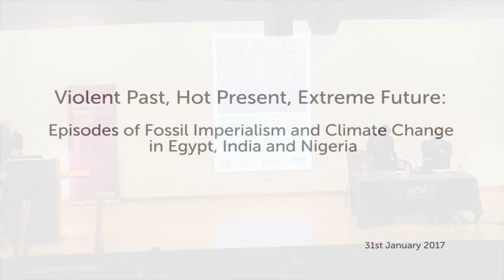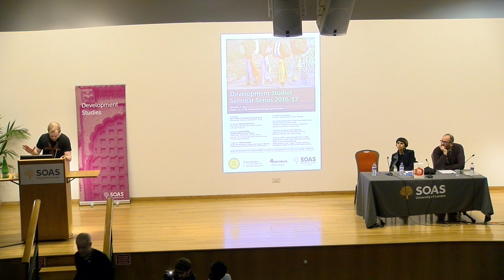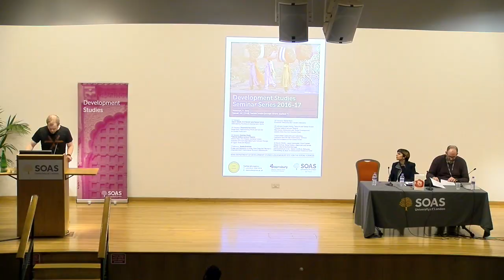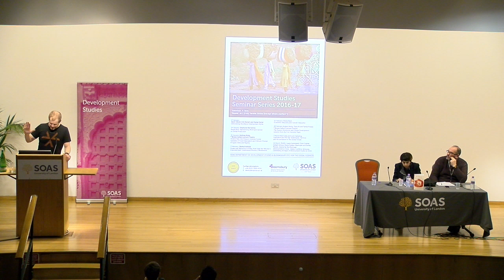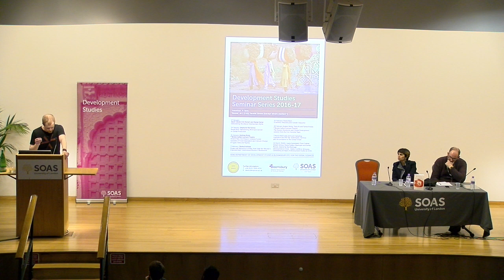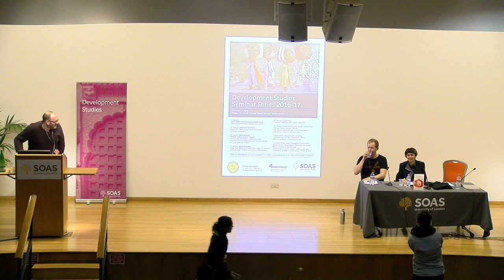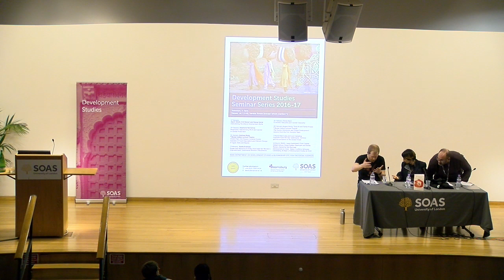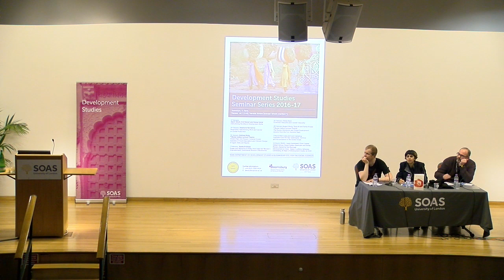Andreas Malm: Violent Past, Hot Present, Extreme Future, SOAS University of London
This Development Studies Seminar titled "Violent Past, Hot Present, Extreme Future: Episodes of Fossil Imperialism and Climate Change in Egypt, India and Nigeria" was given by Andreas Malm at SOAS University of London on 31 January 2017

Global warming is lapping the shores of countries in the global South with a whole fleet of existential threats. But this is not the first time fossil fuel combustion has visited them. This talk will focus on three places where the British Empire used steamboats to subjugate distant populations and appropriate their resources: Egypt, India and Nigeria, all targets of nineteenth-century imperial expansion powered by coal. What does this tell us about the historical responsibility for climate change? Drawing on debates around climate justice and the Anthropocene, this talk will argue that the concept of 'climate debt' can be radicalised, that postcolonial strategies imitating the fossil fuel-based development of the imperial core need to be challenged, and that climate resistance in the global South should be rapidly sped up. A long arch of violence spans the longue durée of the fossil economy, from the first appearance of steam-power into a future of climate chaos that has to be avoided.

Andreas Malm teaches human ecology at Lund University, Sweden. He is the author of Fossil Capital: The Rise of Steam Power and the Roots of Global Warming (Verso, 2016), which received the Isaac and Tamara Deutscher Memorial Prize for 2016. He has conducted fieldwork on climate change adaptation and mitigation in Egypt and Morocco, is currently making forays into ecocriticism and environmental philosophy, and is working on a sequel to Fossil Capital entitled Fossil Empire.